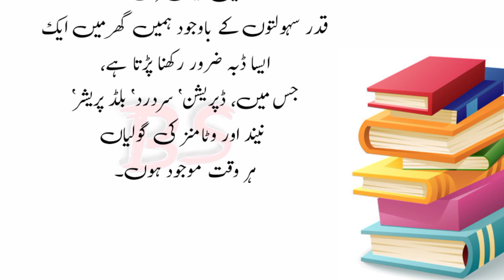Aaj Ki Achi Baatein | Aaj Ki Achi Baatein hain|Then suddenly everything changed story -daily dua